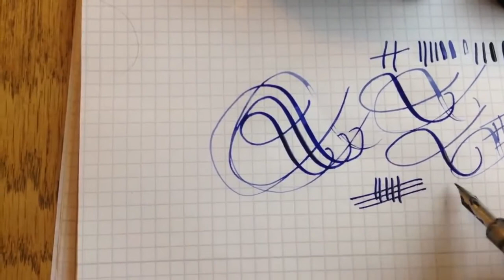#15 Brause Pfannenfeder Der ideale Schulfüller für Ihr Kind: Fountain Pen Review HD